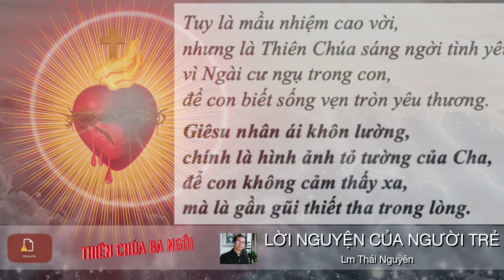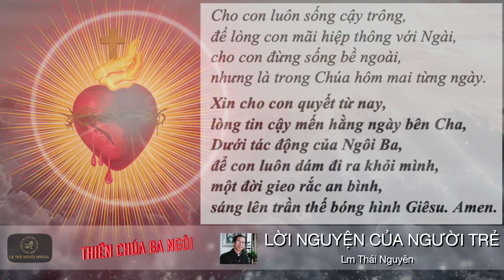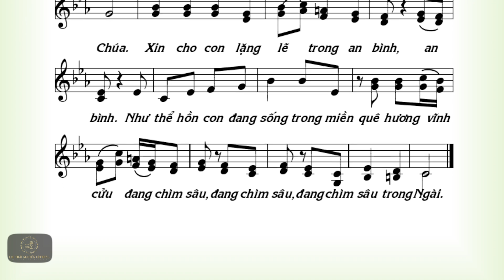THIÊN CHÚA BA NGÔI (Lời nguyện của người trẻ Chúa Nhật lễ Chúa Ba Ngôi năm B)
Giữa một cuộc sống với nhiều thứ phải lo toan, với nhịp sống hối hả, bận rộn, chật vật tìm cơm áo gạo tiền, và rất nhiều rất nhiều điều đang chi phối đời sống đạo đức của người trẻ ngày hôm nay, chúng ta chưa dành thời gian cho Chúa để lắng nghe tiếng Chúa nói với ta, Lời nguyện của người trẻ (tác giả Linh mục, nhạc sỹ Thái Nguyên), như một lời thổn thức của người trẻ thưa chuyện với Chúa, kể cho Chúa nghe những gì mình đã làm được và chưa làm được trong ngày, trong tuần này, để Ngài thêm sức mạnh và ý chí cho ta, để cuộc sống ta mỗi ngày một tốt hơn. Xin mời quý vị cùng lắng nghe.